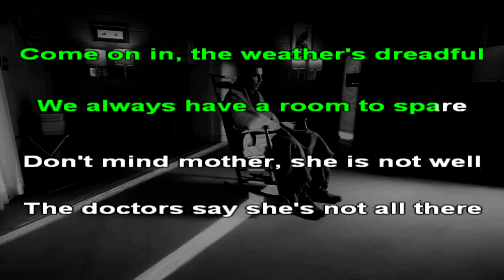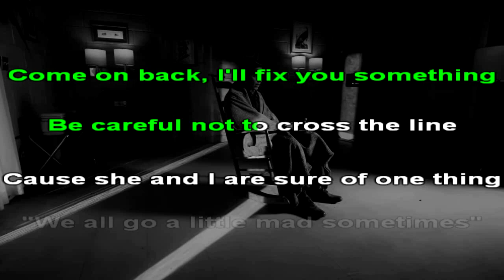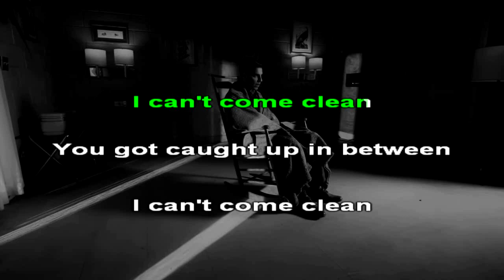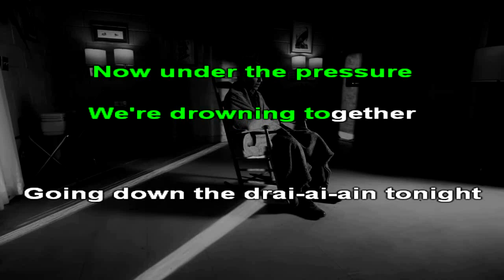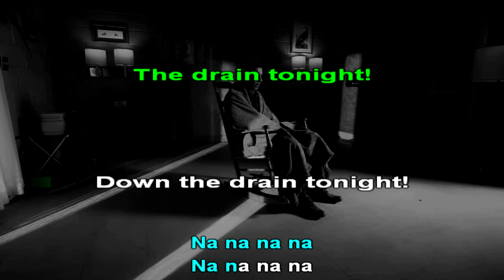Ice Nine Kills - The Shower Scene - Karaoke (26) [Instrumental]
*I have no monetisation*

Karaoke version of Ice Nine Kills - The Shower Scene (DIY Instrumental)

Lyrics:

[Verse 1]
Come on in, the weather's dreadful
We always have a room to spare
Don't mind mother, she is not well
The doctors say she's not all there

[Pre-Chorus]
She's crazy, I must confess
I'm so sick of cleaning up her mess

[Chorus]
I hope saying goodnight
Doesn't mean saying goodbye!
Now under the pressure, we're drowning together
Going down the drain tonight
(The drain tonight!)

[Verse 2]
Come on back, I'll fix you something
Be careful not to cross the line
Cause she and I are sure of one thing
"We all go a little mad sometimes..."

[Pre-Chorus]
"Listen to mother"
It's always me cleaning up her mess...
(Up her mess!)

[Chorus]
(Tonight!)

[Post-Chorus]
Na na na na (The drain tonight!)
Na

[Bridge]
I can't come clean
You got caught up Inn between
You can't escape the shower scene!
The shower scene!

[Pre-Chorus]
Na na
(Na)

[Chorus]
(Tonight!)
[Post-Chorus]
Na
Down the drain tonight!

[Outro: Spoken Word]
(Na na na na) "Can I help you, sir?"
(Na na na na) "Sure hope you can...
(Na) ...I'm looking for a young woman
who's been missing for several days now.
I have reason to believe she may
have stopped off at this very motel."